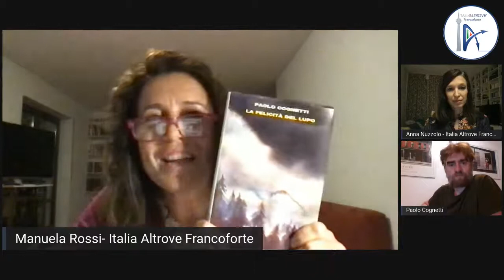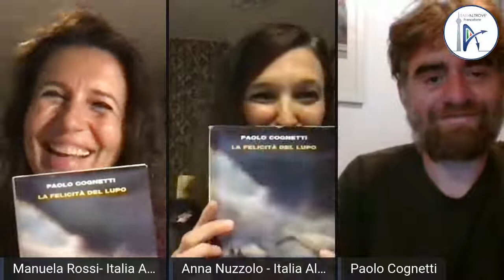Italia Altrove incontra Paolo Cognetti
Lo scrittore Paolo Cognetti che ci presenterà il suo nuovo romanzo La felicità del lupo.